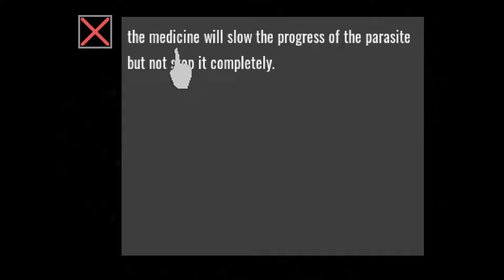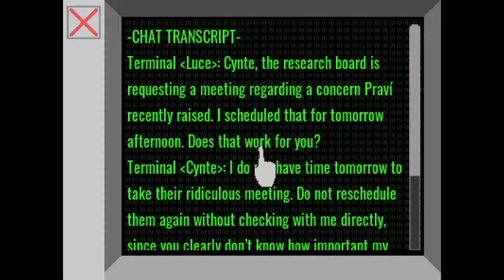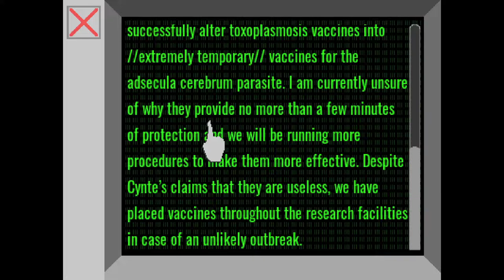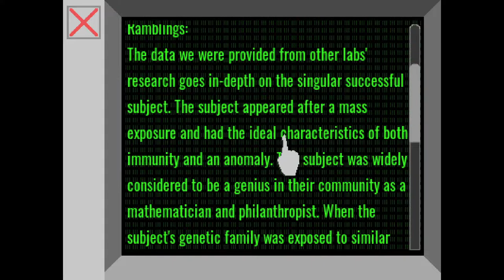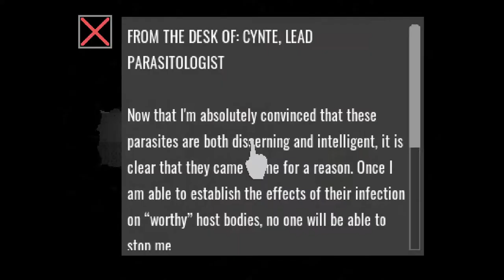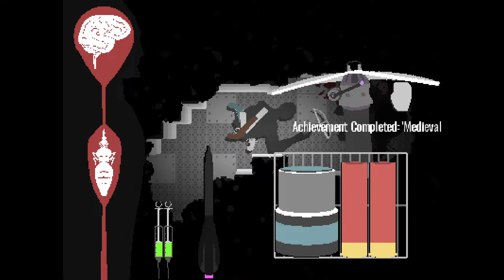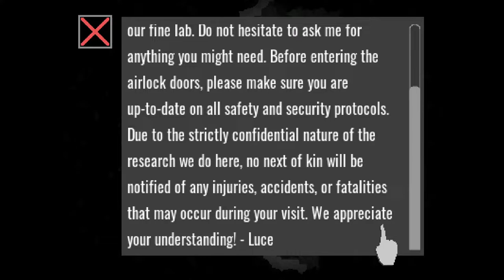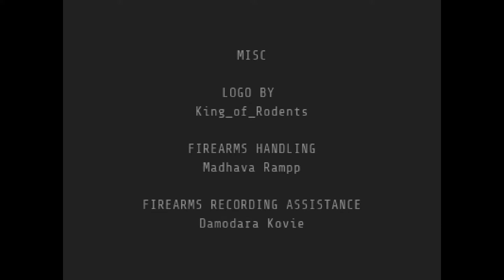Endoparasitic | My legs, where are my legs?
Endoparasitic is finally out. I've been watching the developer @Miziziziz on his journey to creating this interesting new concept to a horror genre game. So I'm exited to have been a viewer the developers journey to making to this. So let's Alt+Quit into this...